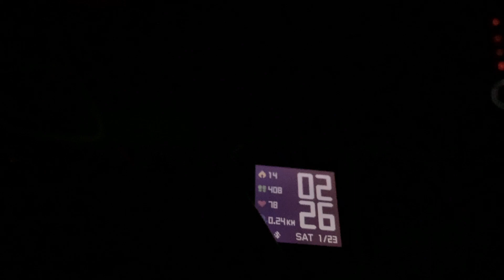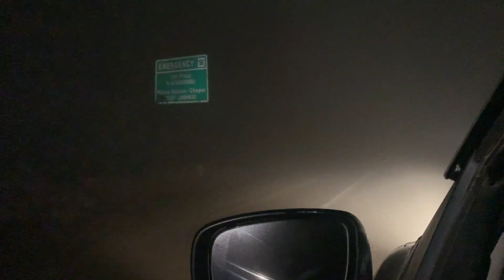Delhi se Rishikesh bohot mushkil se pohoche kyunki...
Hello Guys in this video main or mere cousins hum log jare hai Delhi to Rishikesh by road ( Baleno )
so itna fog hum logo ko aaj tak nahi mila jitna yaha par mila hai toh video ko end tak dekhna and aane wale episodes bhi miss mat karna milte hai agli video mein till then bye swast raho safe raho !!

PRODUCT I USE
iPhone 10R
Gorilla Tripod
Boya MM1 MIC
Mic Holder
Mobile Holder

Boya M1
Motul Chain Lube
Chain Cleaner Brush